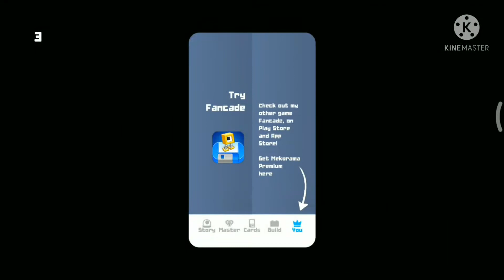Robot Futbol : by B Hill : Mekorama Card Collector Cards Walkthrough Mekorama Gameplay